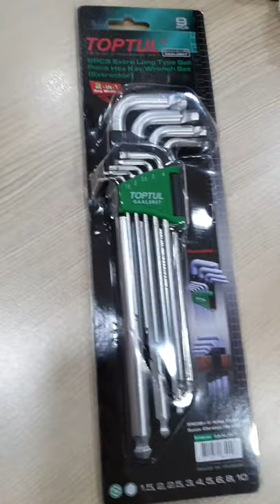Toptul extractor hex key wrench (2 in 1)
Extractor Hex Key Wrench